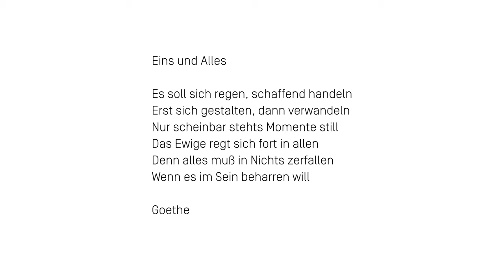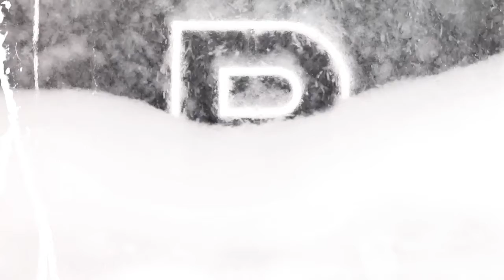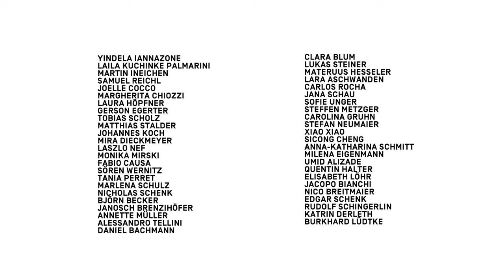Seminarweek HS17 Panta Rhei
A coproduction of ETHZ RAPLAB and TU Berlin Model+Design.

40 students of both universities experimented during a seminarweek using dissolving modelbuilding materials.

I was lecturer and planned the week together with TU Berlin.